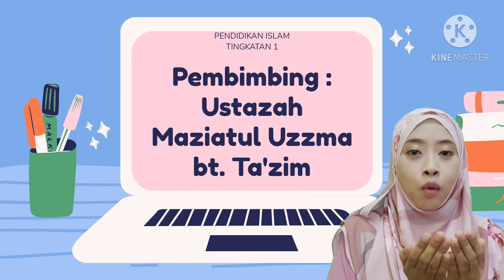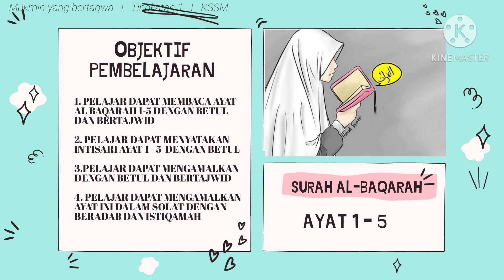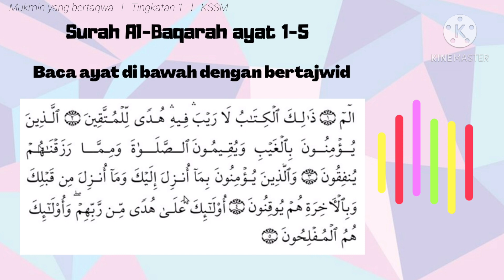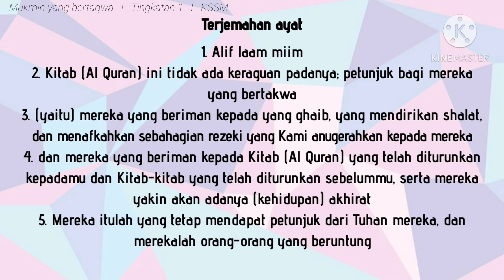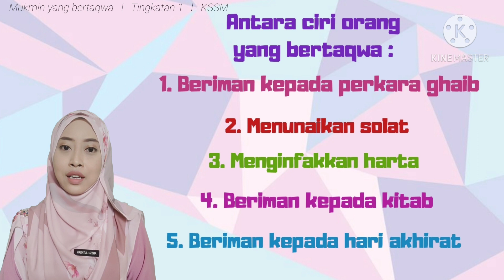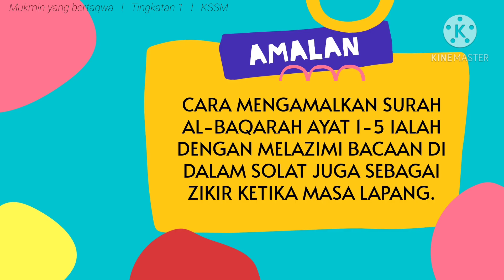MUKMIN YANG BERTAQWA l PENDIDIKAN ISLAM TINGKATAN 1 (KSSM)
Pembimbing oleh :
Ustazah Maziatul Uzzma
Guru Pendidikan Islam